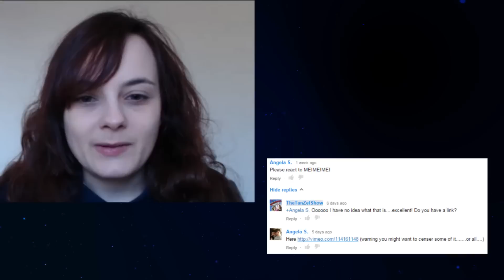REACTION to ME!ME!ME! (Censored)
***This is a REACTION video. To see the full video uncensored without the reaction-ness I have included a link down below, thanks***

There was a LOT I couldn't show in the video.